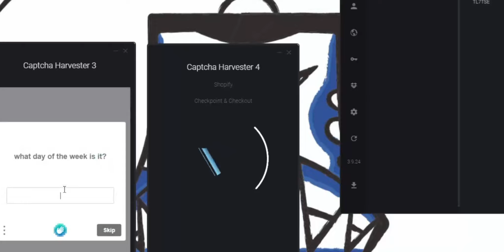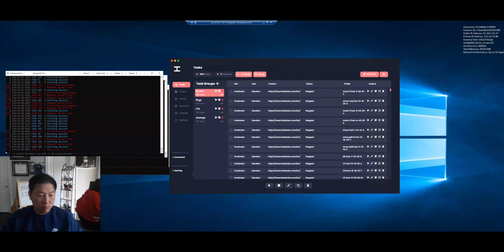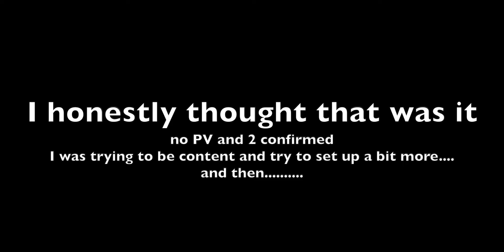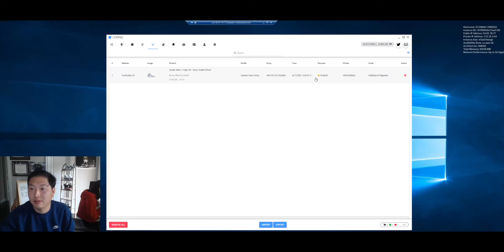Hyper Royal Jordan 1 Live Cop - [Erden's Kitchen] w/ Ganesh, TSB, Wrath Live Cop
Hyper Royal Jordan 1 Live Cop. The much anticipated aj1 finally dropped. the drop was not smooth, not easy, but we were able to manage a few pairs :)

Also, we have a surprise Essentials Restock on this channel right here, the link will be of limited use, so if you want to join an elite group of people who can help you get better at botting and copping, trust me, this is the group for you!

These shoes will go on sale once I get them in hands. :) We are striving to provide the hype and limited sneakers and streetwears at a reasonable market price, with faster shipping time than the platforms at StockX or Goat, and you will know where I got the shoes from since you are seeing me copping them. Check it out, and we welcome any feedback and suggestions as well!!

Share with me your comments, tips, advise, criticisms, anything you want to get off your chest, subscribe to my channel if you enjoy my content and want to see more; like this video if you enjoyed the viewing experience.

Supreme Box Logos
cyber live cop
kaws box logo
chalk box logo
nike dunk coast
dunk day
lucky botter jordan 6 carmine 2021 jordan 4 starfish jordan 5 anthracite
 jordan 4 taupe haze kodai live cop supreme live cop yeezy kyanite yeezy foam runner
 tsb live cop wrath live cop

 jordan 1 hyper royal